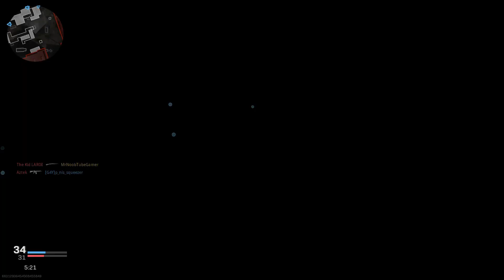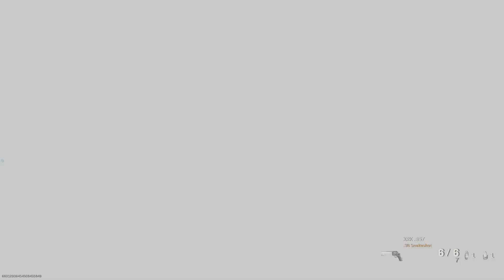Modern Warfare Coming to Next-Gen?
Modern Warfare on PS5/Series X?